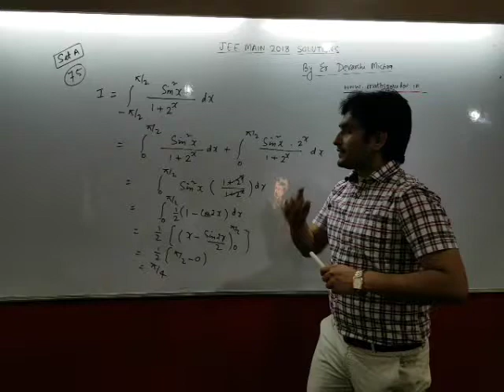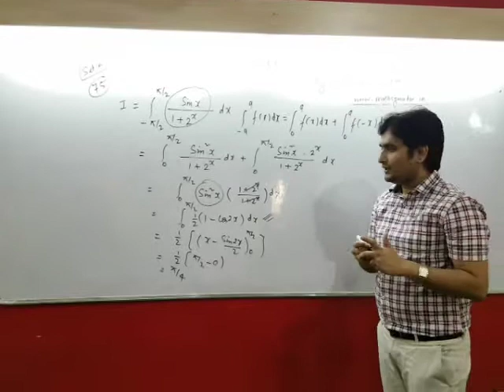Maths jee mains 2018 solution que75